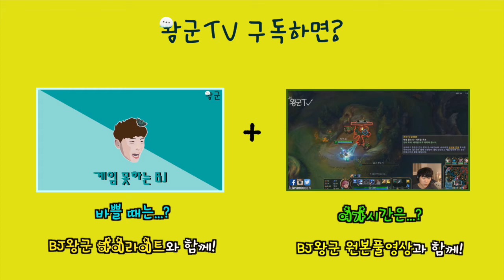[왕군X편집러Y]미니클립#15 점멸은 이렇게 (리그오브레전드)